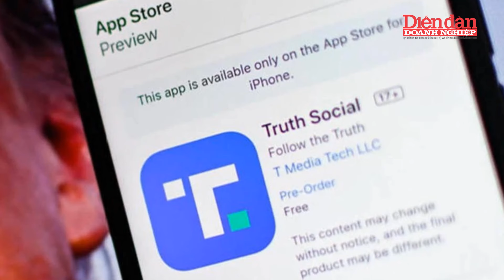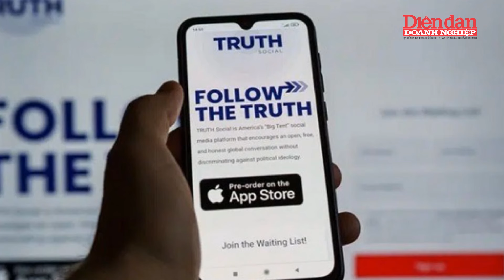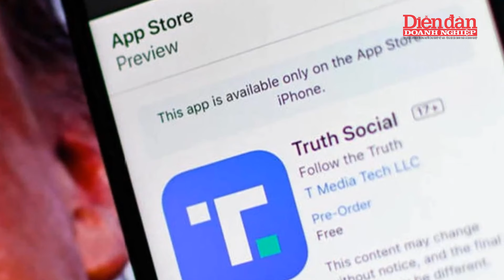Ông Donald Trump nhận “cú tát đau” khi tập đoàn kinh doanh thua lỗ 328 triệu USD | Tin thế giới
DĐDN | Ông Donald Trump nhận “cú tát đau” khi tập đoàn kinh doanh thua lỗ 328 triệu USD.
Tập đoàn Công nghệ và Truyền thông Trump (TMTG) của cựu Tổng thống Mỹ Donald Trump đã báo lỗ hơn 300 triệu USD trong quý đầu tiên của năm 2024.
Theo thông báo ngày 21/5 của TMTG, tập đoàn này đã lỗ ròng 327,6 triệu USD trong quý 1 năm 2024, cao gấp nhiều lần so với mức lỗ ròng 210.300 USD cùng kỳ năm ngoái. Trong quý vừa qua, TMTG chỉ tạo ra doanh thu 770.500 USD.
TMTG hiện điều hành Truth Social - nền tảng truyền thông do ông Trump sáng lập. Với việc phát hành cổ phiếu lần đầu ra công chúng (IPO) ngày 26/3 vừa qua trên sàn Nasdaq (Mỹ), tập đoàn truyền thông của ông Trump có nghĩa vụ phải công bố kết quả kinh doanh hằng quý.
Mặc dù vậy, nhiều chuyên gia đã ví cổ phiếu của TMTG như “cổ phiếu meme”, do có giá trị được thúc đẩy nhờ tính đại chúng hơn là tình hình tài chính hay tầm nhìn của doanh nghiệp.

Mời quý vị và các bạn xem thêm:
👍Tạp chí Diễn đàn Doanh nghiệp